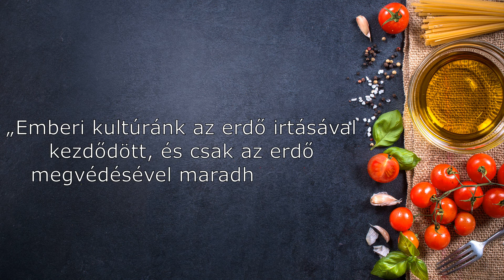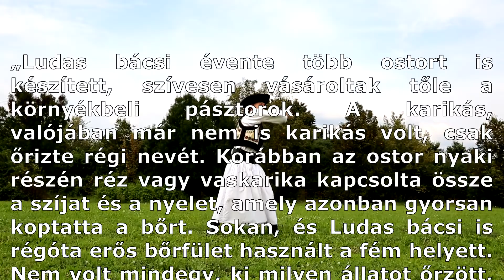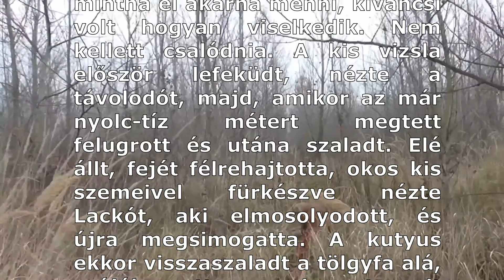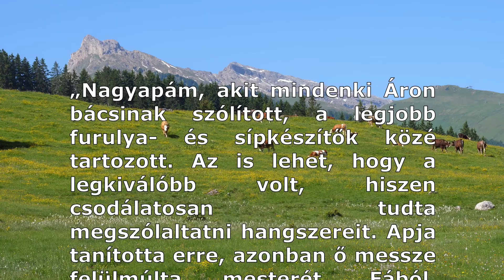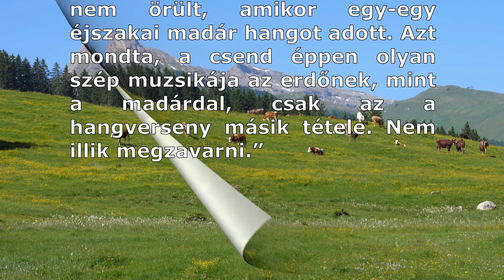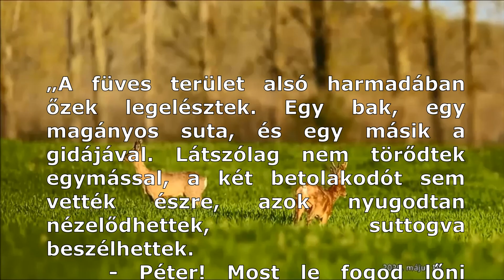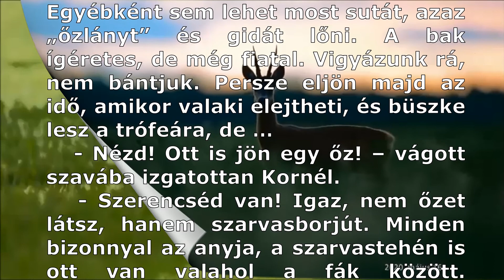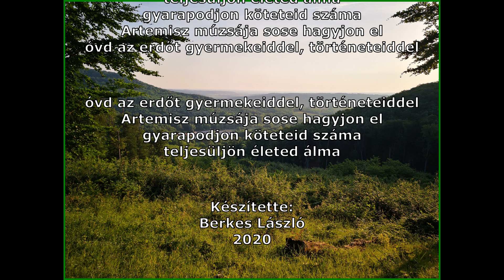TÁTRAI S. MIKLÓS:ERDEI TÖRTÉNETEK